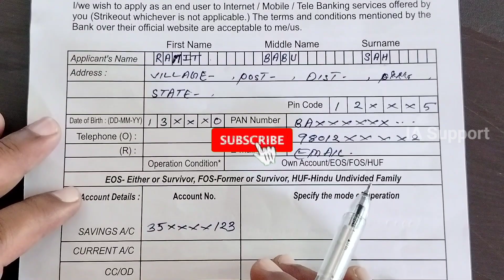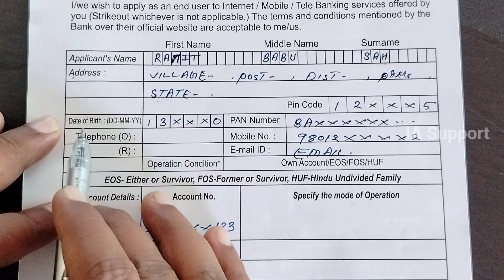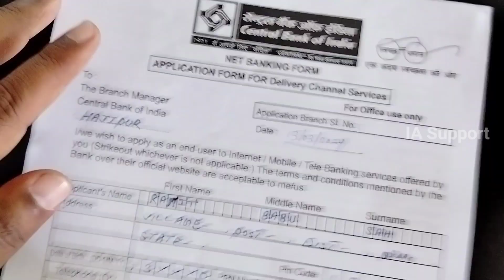Central Bank of India Net Banking Form Kaise Bhare । How To Fill Up Central Bank Net Banking Form ।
Hi Guys,

Friends es video me bataya gya hai ki central bank of india net banking form kaise bhare । how to fill up central bank of india internet banking form ।

central bank of india net banking form kaise bhare,
central bank net banking form kaise bhare,
cbi bank net banking form fillup,
how to fillup central bank of india internet banking form,
central bank internet banking kaise chalu karen,
central bank internet banking service,
how to activated central bank net banking facility,
how to activate net banking facility,
central bank ka net banking form kaise bharete hain,

IASupport

"IASupport"